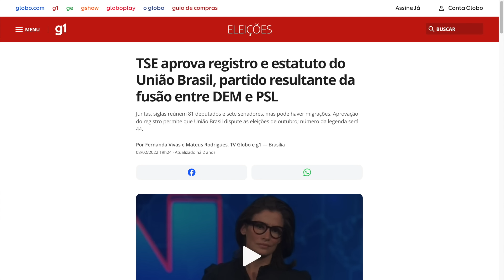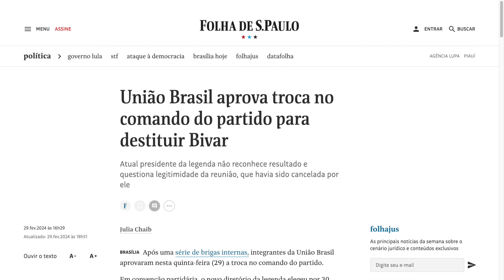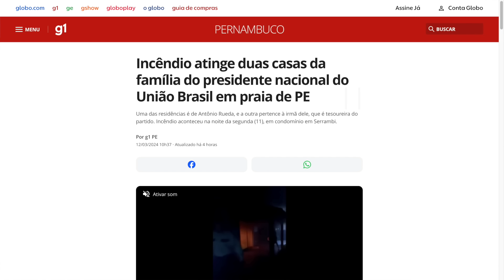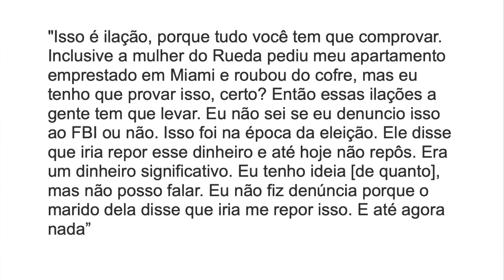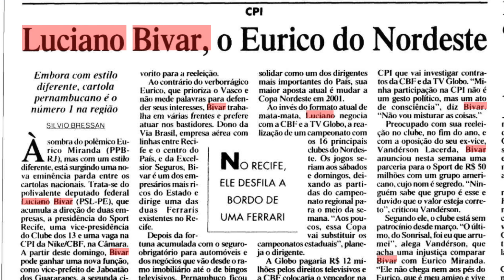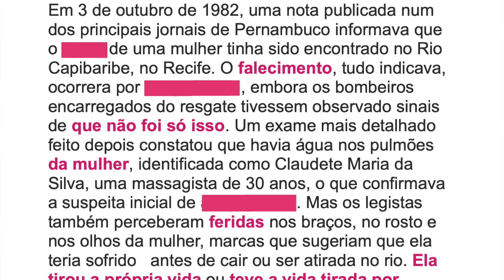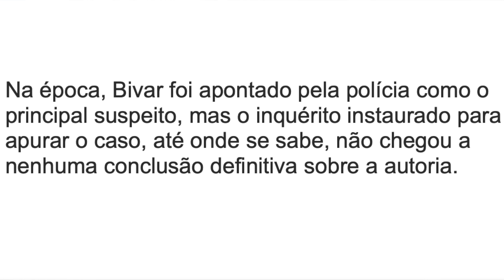Treta colossal no União Brasil: Luciano Bivar tacou fogo nas casas de Rueda?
Em meio à disputa pelo comando nacional do União Brasil, o presidente eleito Antônio Rueda e o atual ocupante do cargo, deputado Luciano Bivar, voltaram a trocar acusações. A briga ganhou força após um incêndio destruir duas casas da família Rueda em Ipojuca, no Litoral Sul de Pernambuco, na noite desta segunda (11).